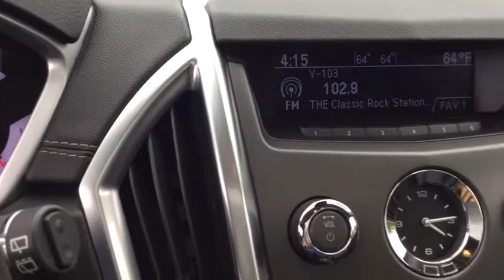2011 Cadillac SRX Alliance, Akron, Canton, Youngstown, Cleveland, OH B4313A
Gray Flannel Metallic U 2011 Cadillac SRX available in Alliance, Ohio at Lavery Automotive. Servicing the Akron, Canton, Youngstown, Cleveland, OH area.

Lavery Automotive
1096 W State St

2011 Cadillac SRX Luxury in Gray Flannel Metallic, One-Owner Trade in, Sold new at our Dealership, Non Smoker, Clean Carfax, Newer Tires, Ultra View Sunroof, Back Up Camera, Leather w-Heated Seats, am-fm CD w-Bose-Xm, Front & Rear Park Assist, Dual Power Seats, Remote Start, Power Liftgate, 18 Alloy Wheels, and a 3.6 Liter v6 Engine.brbrbr*All vehicle specifications, prices and equipment are subject to change without notice. Prices are plus tax, titles, tags, doc fee or other fees required by law/lending. Program expiration dates are current, but subject to change at any time. Dealership is not responsible for clerical, computer generated or data entry errors as it relates to vehicles, prices, equipment or incentives. Though we try our best to remove vehicles when sold please confirm information and availability before making a purchase decision. Knowing this, there is no legal contract between you and Lavery Automotive until a manager has approved the deal. Lavery Automotive prides itself on our hassle free, non-commission sales process. We encourage you to look at our online reviews and discover why everyone buys, trades, and services their vehicles with us.brRecent Arrival! Odometer is 45939 miles below market average!brbrAwards:br  * 2011 IIHS Top Safety Pick   * 2011 KBB.com Brand Image AwardsbrReviews:brbr  * If you're seeking an artful blend of style, utility, car-like comfort, ride, handling and surprisingly fuel-efficient performance (on regular-grade gas), all in a luxury CUV, it will be difficult to overlook the SRX. Source: KBB.combr  * Abundant features, capable handling, classy cabin design, smart infotainment interface. Source: EdmundsbrbrLavery Automotive prides itself on our hassle free, non-commission sales process. We encourage you to look at our online reviews and discover why everyone buys, trades, and services their vehicles with us.br*All vehicle specifications, prices and equipment are subject to change without notice. Prices are plus tax, titles, tags, doc fee or other fees required by law/lending. Program expiration dates are current, but subject to change at any time. Dealership is not responsible for clerical, computer generated or data entry errors as it relates to vehicles, prices,equipment or incentives. Though we try our best to remove vehicles when sold please confirm information and availability before making a purchase decision. Knowing this, there is no legal contract between you and Lavery Automotive until a manager has approved the deal.